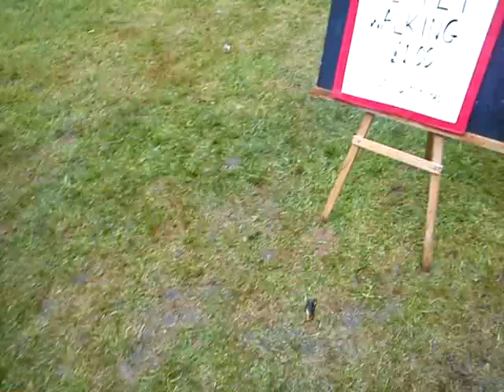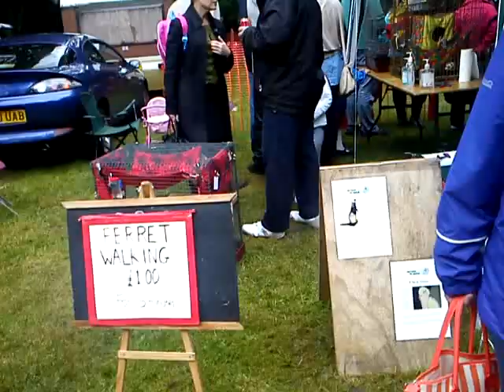Ferret Rescue Group at Newton le Willows Green Fair.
Ferret Walking